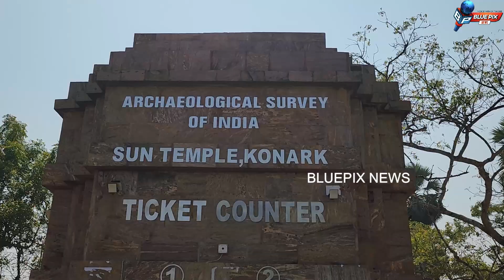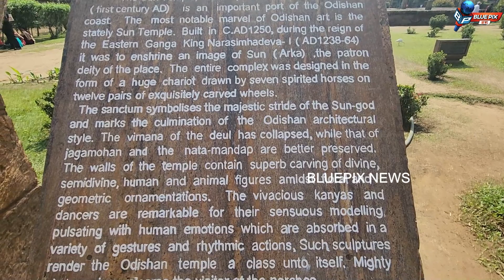அப்படியா? சூரியக் கோயில் அதிசயம் | கொனார்க் suntemple konark odisha #odishatourism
சூரியக் கோயில்,  ஒடிசா ஒரு சிறப்பு பார்வை